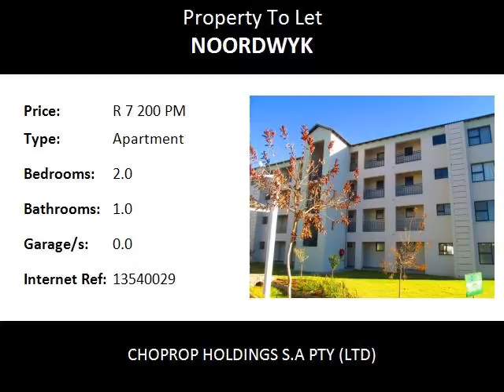2.0 Bedroom Apartment To Let in Noordwyk, Midrand, South Africa for ZAR R 7 200 Per Month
Bedrooms: 2.0
Bathrooms: 1.0
Garages: 0.0
Price: R 7 200 Per Month

Property Description:

Midrand  Noordwyk
Excellent Value For Rent 2 Bed 1 Bath, The West End, Midrand Noordwyk, Immediately available
This lovely home comes with stunning views of the complex gardens. The 2 bedrooms share a modern well spaced bathroom. The two bedrooms are fully carpeted and offer  large cupboard. Large open plan lounge area that opens onto a covered patio that over looks your parking bays.  Open plan kitchen with a built in breakfast nook that comes with extra cupboard space. This stunning kitchen comes space for under counter appliances, space for a microwave and space for a fridge.

Safe lock up and go apartments with double turn keys that can't be duplicated giving you that high security. The complex offers a large kiddies play area, Communal pool, club house, gym, 24 hour security with regular patrols.

Water excluded